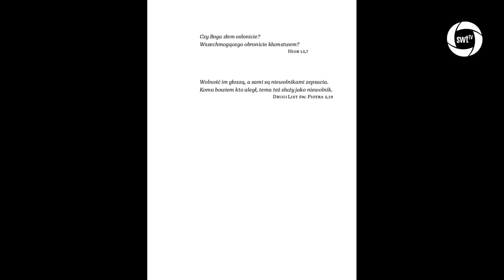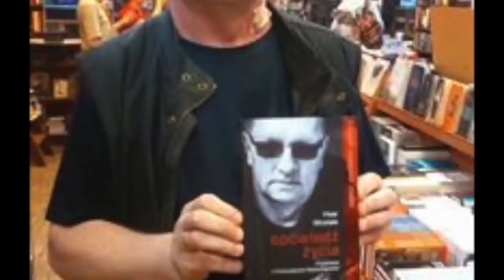Piotr Wroński KChT 036 Premier Morawiecki i demontaż "okrągłego stołu"?